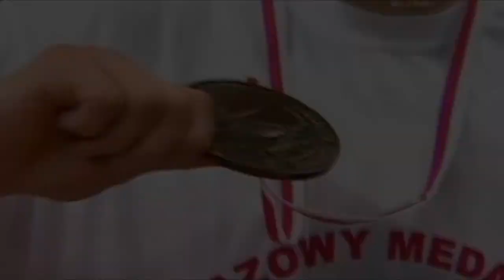Anwil Włocławek 2009/2010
Prezentacja Anwilu Włocławek na sezon 2009/2010.